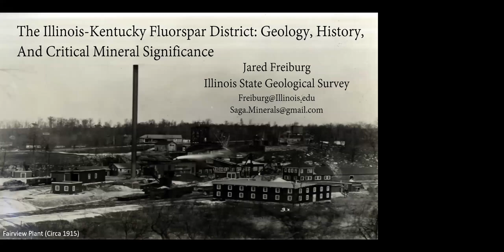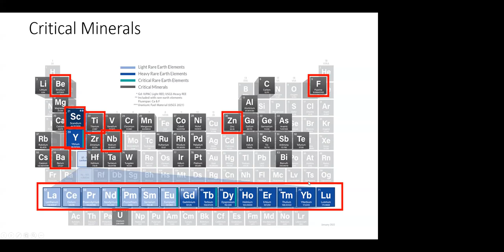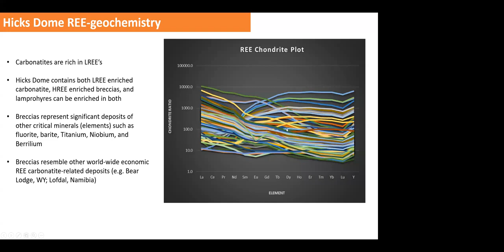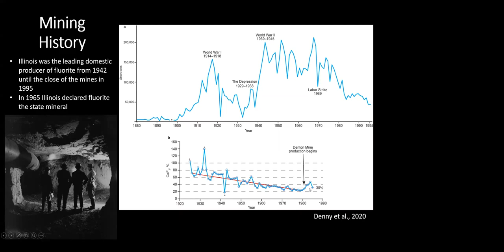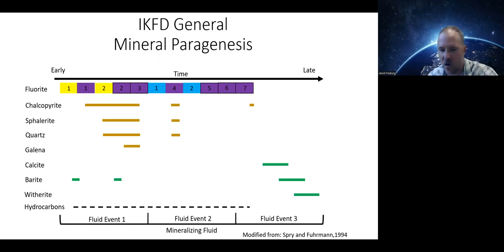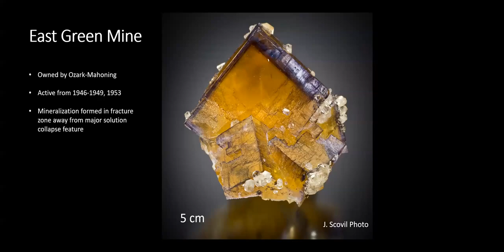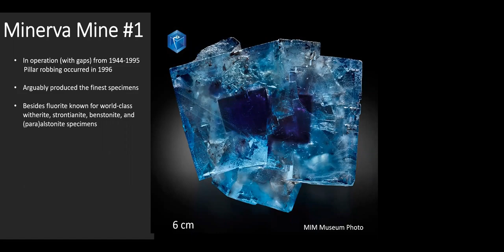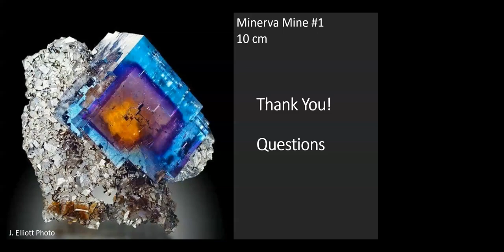Illinois Fluorite: The Illinois-Kentucky Fluorspar District (IKFD)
Fluorite from the Illinois-Kentucky Fluorspar District (IKFD) has captured the hearts of mineral collectors for decades. In recent years it has exponentially gained in popularity as gone are the days of being able to purchase “spar” by the pound. Recently, the U.S. government classified fluorspar as a critical mineral. This classification has led to numerous federally-funded research projects across the district to assess critical minerals. This presentation aims to introduce the geology and discuss the prospect of critical minerals while taking a walk through the history of the IKFD and looking at some exceptional specimens along the way.

Jared T. Freiburg is the Illinois State Geological Survey’s mineral resource geologist. He is also the president of Saga Minerals, Inc. He received his B.S. and M.S from the University of Illinois at Urbana –Champaign and his PhD at the University of Greifswald, Germany. His research interests include sedimentology, diagenesis, Precambrian geology, and Mississippi Valley-Type mineral deposits. He specializes in sedimentary petrography and employs a variety of microscopy and geochemical techniques in his research. His current research involves understanding the evolution of the Illinois Basin which includes events of rifting and magmatism. He is presently working in and around the Illinois-Kentucky Fluorspar District as part of the United States Geological Survey led Earth Mapping
Resources Initiative (Earth MRI), part of a federal strategic plan to improve the nations understanding of domestic
critical mineral resources.